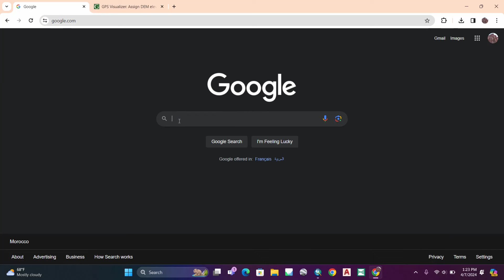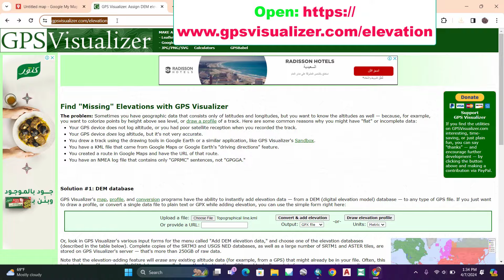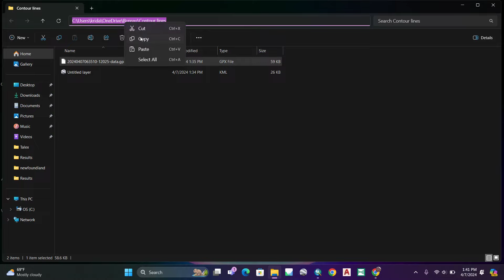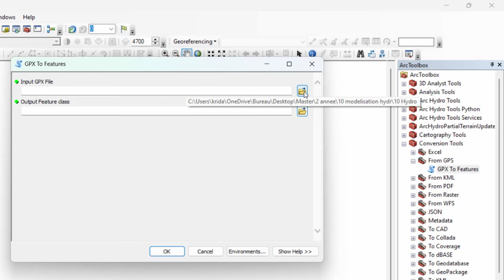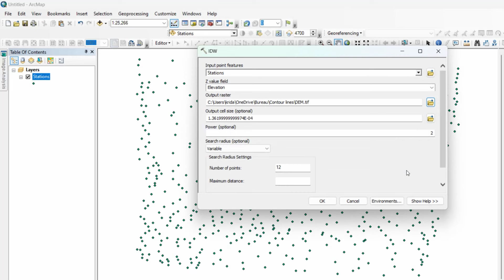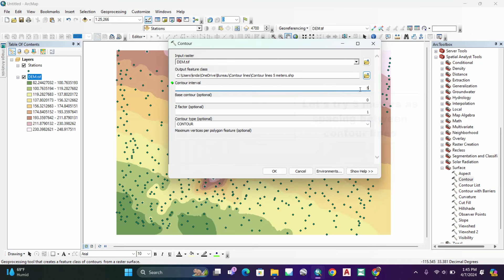How to extract Topo Contour lines and DEM from Google maps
In this lecture, we will learn how to use Google maps to extract topographical contour lines and creating digital elevation model using GIS software.